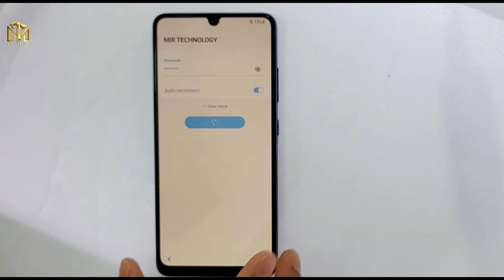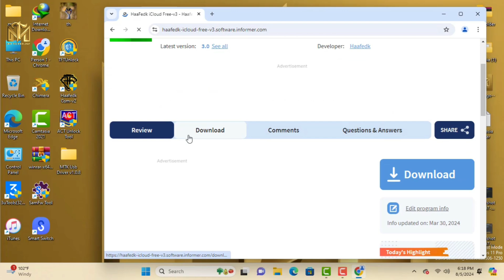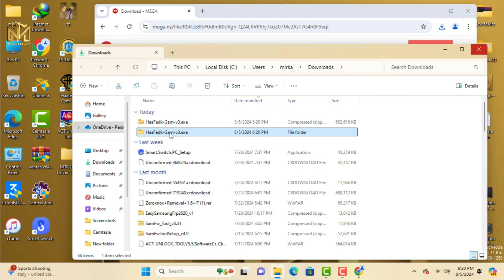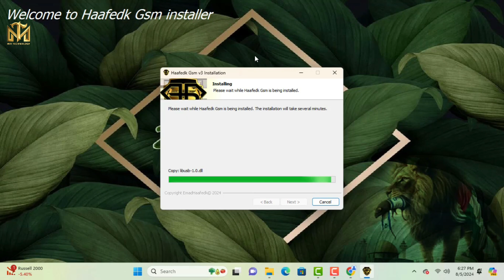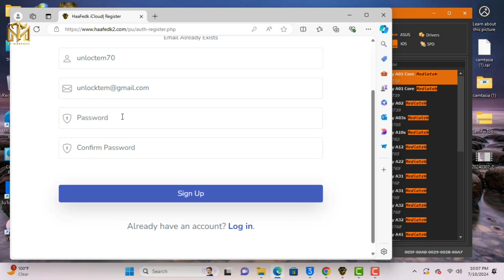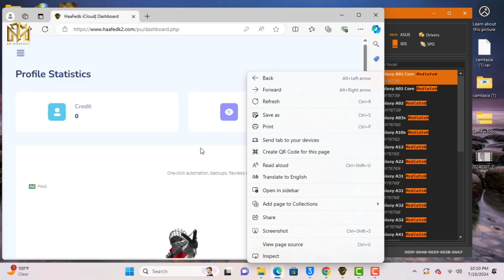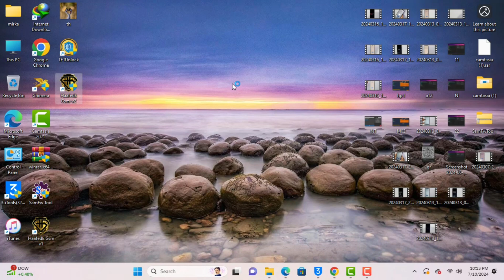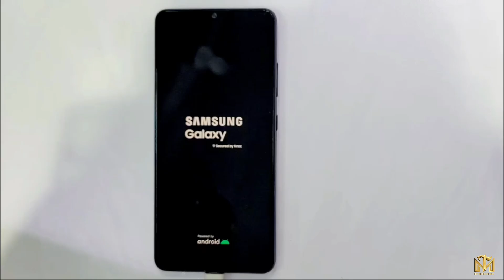🔥 BOOOOM 🔥 All Error Fix Frp Unlock Done ✅ All Galaxy Android 11,12,13,14 Frp Bypass test frp tool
This is my new video All 🔥 🔥 BOOOOM 🔥 All Error Fix Frp Unlock Done ✅ All Galaxy Android 11,12,13,14 Frp Bypass test frp tool